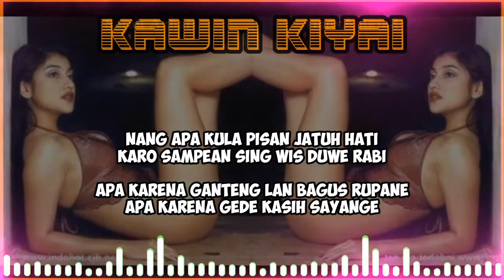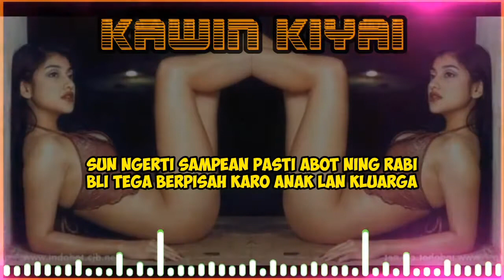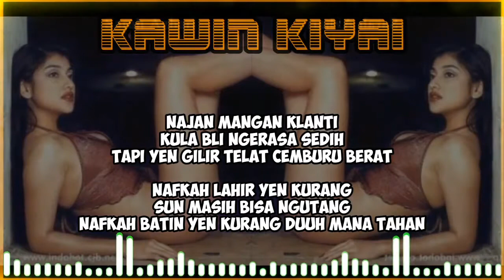KAWIN KIYAI (Karaoke Lirik) || ITIH S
Penyanyi : Itih S
Versi Tengdung

SAYA...